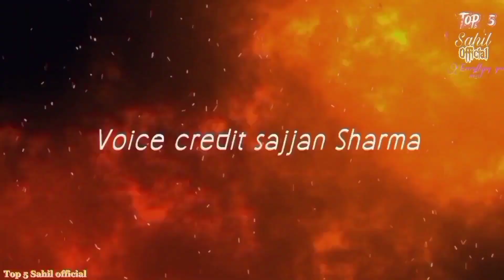Top 5 south movie available on YouTube All movie link are given below name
TOP 5 South Movie Available on YouTube All Movie Link Are Given In Discription ⤵️
⤵️🤝Links

5 Prem geet 3
23 September only on telegram
Your queries ,

Rrr
Remo
Fir
Prem geet 3
Churikatte
Movies
New movie
South movie
Films
Bollywood film
Best movie
New flims
South flim
Hindi movie
South movie
New Hindi dubbed movie
2022 movie
1. Rula Dene Wali Love Story Movie
2. Top 10 Best Love Story Movies
3. New South Love Story Movies In Hindi
4. Best Love Story Movies In Hindi
5. Top 10 New South Love Story Movie
6. Top 5 New South Romantic Hindi Dubbed Movie
7. Available On YouTube
8. Best Romantic Movies
9. Best South Indian Romantic Movies
10. Romantic Movies In Hindi
11. Best Romantic Movie
Top 5 Sahil official
Editor  Sahil
Voice creator sajjan
Background music 🎶 officaly used

It's our official YouTube channel
You can join us on telegram
SS.. movies production

Instagram Top 5 sahilofficial12